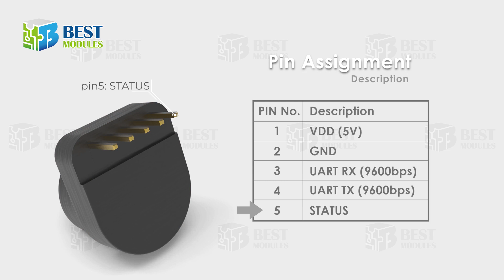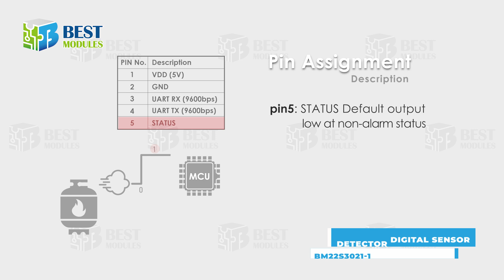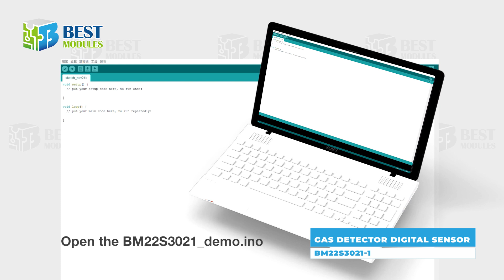[Best Modules] Gas Detector Digital Sensor_BM22S3021-1 / [倍創科技] 瓦斯偵測器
📌Gas Detector Digital Sensor (BM22S3021-1)

00:00 00:05 Opening
00:08 00:25 FEATURES
00:27 00:55 Pin Assignment
01:00 01:12 Pin5:STATUS Default Output low at non-alarm status
01:15 01:25 Application
01:26 01:43 PRODUCT INFORMATION
01:45 02:00 Precautions
02:01 02:11 Demo with Arduino
02:13 02:24 Pin connect
02:25 02:28 Show All the Pin connect
02:30 02:32 Power on, supply Voltage 5V
02:35 02:38 Open the BM22S3021_demo.ino
02:40 02:42 Preheat time 180 second
02:41 02:46 Sensor is ready
02:47 02:52

Methane (CH4) Sensor
*Operating Voltage: 5V
*Detection range: 300ppm – 10000ppm
*UART interface (9600 baud)
*Alarm point (factory calibration): 9%LEL
*Preheat time: 180 seconds
*Sensor service life: 5 years

*Net weight: 4.7g
*Packing List: Gas Detector Digital Sensor BM22S3021-1 x 1

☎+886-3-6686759